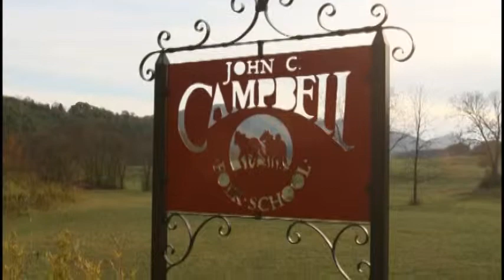Overlook Brasstown | Martin's Creek Real Estate Promo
Produced/Motion Graphics/Edit by Tony Ramirez from Lucky-Star Photo

2010 Created in Adobe Photoshop & Premiere